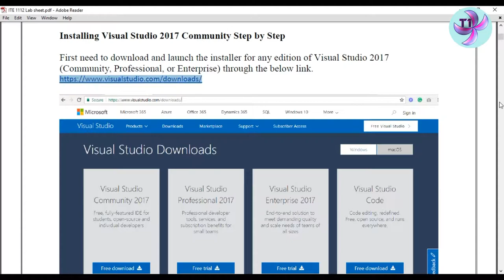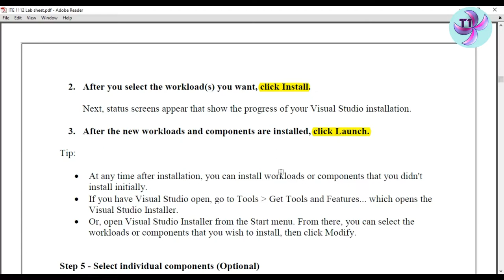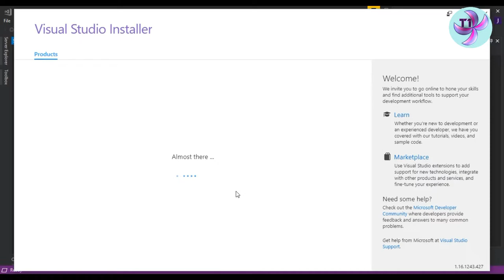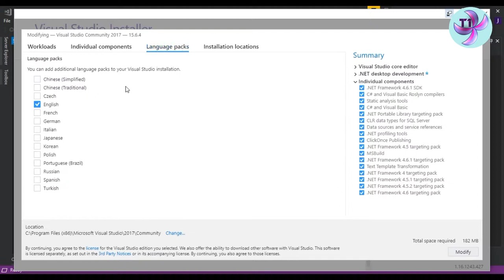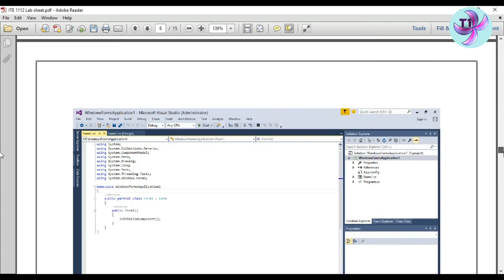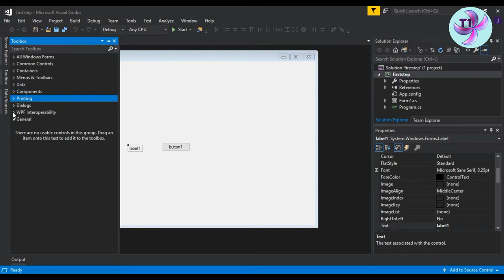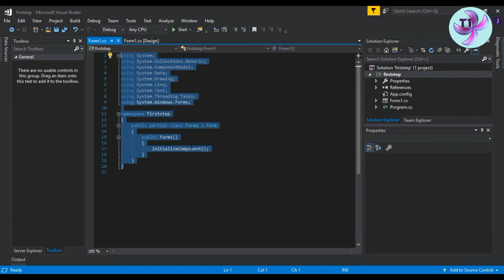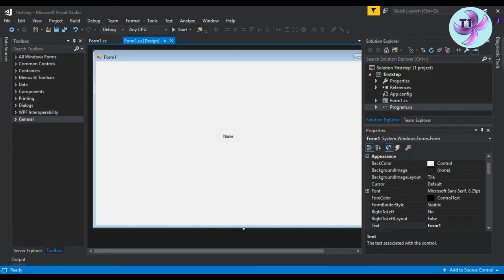Installing Visual Studio 2017 Step by step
In this tutorial learning Installing Visual Studio 2017  Step by step..
C# tutorials..